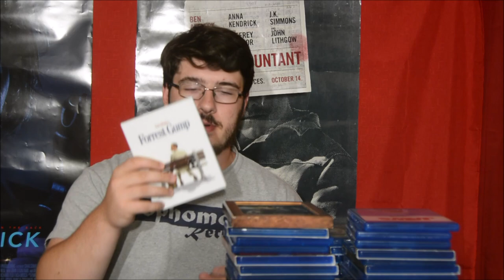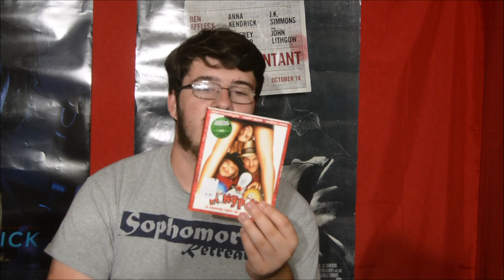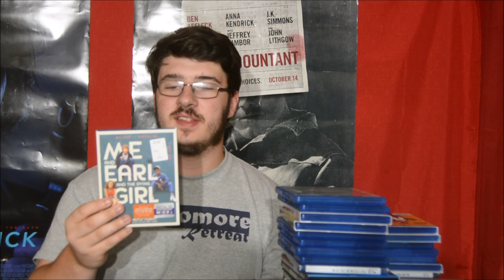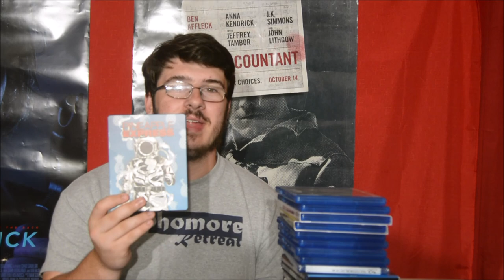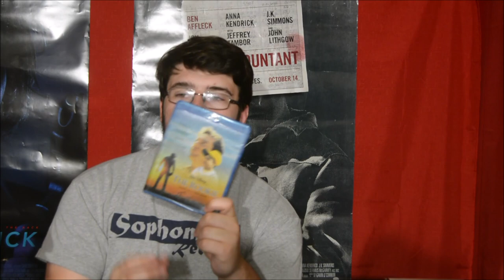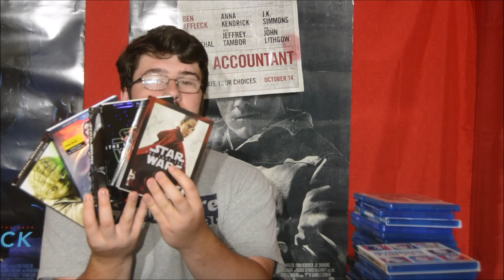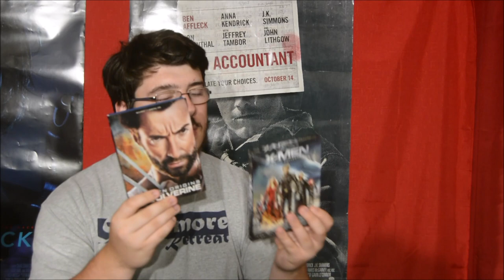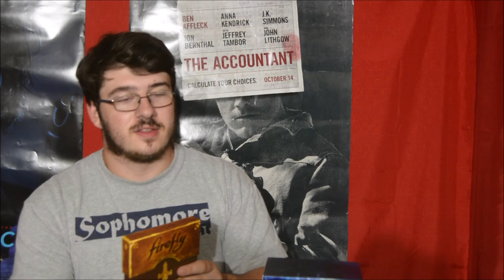Complete Blu-Ray Collection 2018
Richard shows off his entire blu-ray collection! What are some of your favorite movies?